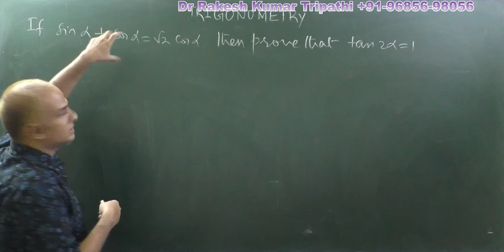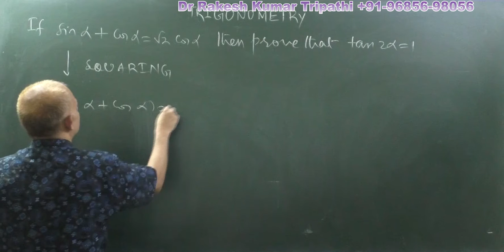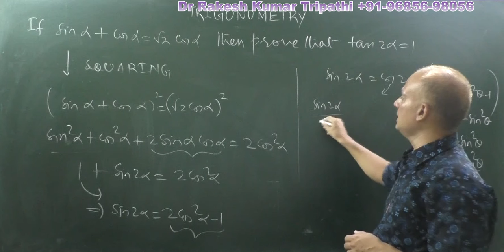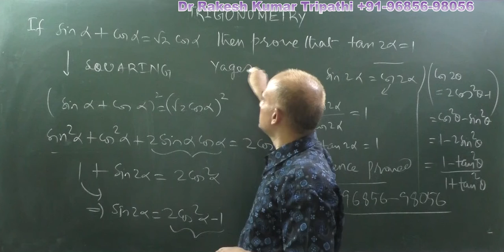TRIGONOMETRY | sinA+cosA=root2 sinA implies tan2A=1 | IIT JEE Mathematics